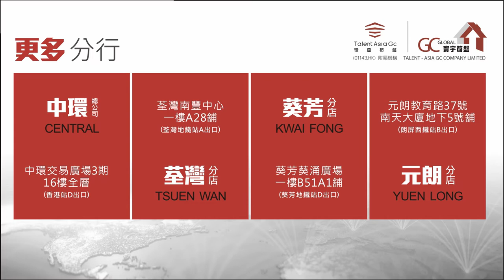大灣區樓盤 | 寰宇筍盤 | 全港唯一一間上市公司附屬的大灣區物業專家 | 珠海 | 中山 | 肇慶 | 江門 | 廣州 | 佛山 | 深圳 | 惠州 | 東筦 | 大灣區 投資 粵港澳大灣區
【全港唯一一間上市公司附屬機構的大灣區及海外物業公司｜
實力雄厚信心保證｜承諾全程由港人銷售顧問跟進到收樓】

【中環總公司】
中環交易廣場3期16樓全層(香港站D出口)

九龍尖沙咀廣東道30號新港中心一座16樓09室

旺角山東街38號38廣場1104室
(地鐵E1出口肯德基樓上)

【荃灣分行】
荃灣南豐中心一樓A28舖(荃灣地鐵站A出口)

【元朗分行】
新界元朗教育路37號南天大廈地下5號舖
(朗屏西鐵站B出口)

【葵芳分行】
新界葵芳葵涌廣場一樓B51A1舖
(葵芳地鐵站D出口)

歡迎蒞臨參觀查詢。